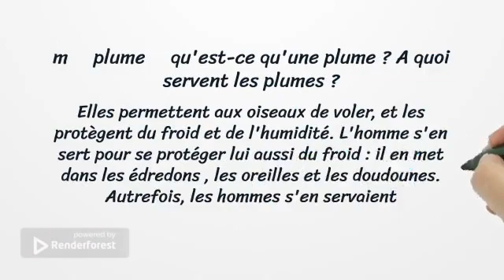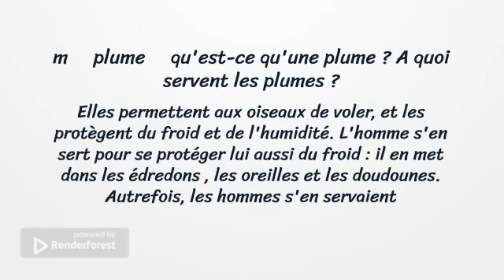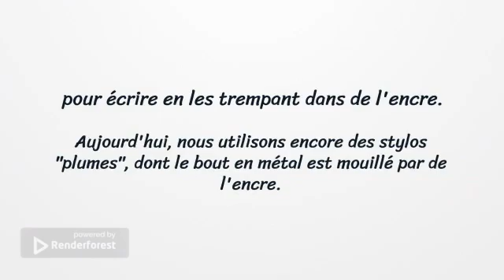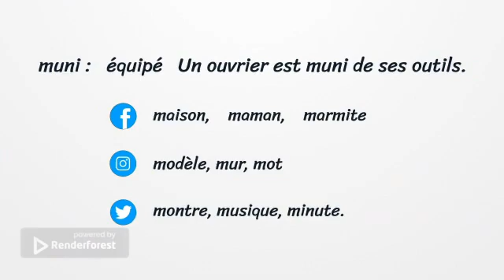méthode#de lecture syblus français facile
i,  n,  u,  m
m i, mi
m i, mi
mi,  mu,  muni
mi,  mu,  muni